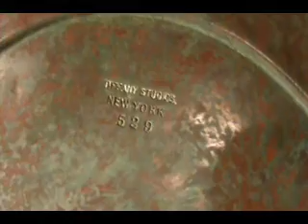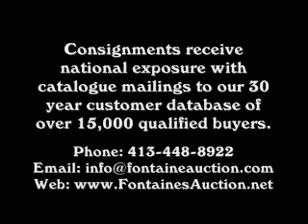Antiques: Tiffany Dogwood Table Lamp American Indian Base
22" Tiffany Dogwood Table Lamp On American Indian Bronze Base

Welcome to Fontaine's Antique Auction Gallery. We have long been known for record setting prices for fine and rare antiques. One of our many specialties is 20th century lighting including such works by Louis Comfort Tiffany of Tiffany Studios New York.
Here our featured item  is a 22" Tiffany Banded Dogwood Leaded Floral Table Lamp on an American Indian Bronze base.

The leaded glass shade shows a geometric pattern throughout which is created by green and white Striated Glass cut to small quadrangular pieces. This pattern is shown in 8 Rows from the top (or aperture) of the shade and 3 rows from the bottom rim. The Dogwood floral pattern is featured in a banded border, stretching into the 8th geometric row from the top and the 3rd geometric row from the bottom. Each of the flowers consists of 4 pieces of opaque mottled glass depicting the petals and a 5th yellow piece in the centers. Surrounding the flowers within this border are large green leaves, showing some gray striations, and brown translucent branches, visible in 3 places. The aperture (or top opening) of the shade is 5" in diameter and the shade is 8.5" high. The lower rim, which is 22" in diameter, is edged with a ½" unusual heavy bronze border. The top of the lamp shows a reticulated spun bronze heat cap with a teardrop finial, which sits over the shade.

Looking at the underside of the shade you will see that the lead work is applied just as carefully and elegantly as the outside. You can also see 4 reinforcement ribs running from the border to the aperture. This is very common in Tiffany's larger shades. Here you will also find the metal tag, which bears the signature "Tiffany Studio's New York. The bronze base is in the American Indian pattern; it shows a very nice dark brown patina. The platform of the base is 11.5" in diameter. It is molded with squares and rectangles in a linear pattern. Moving up the stem is a long fluted section with a band of more scattered square shapes above and below. The spherical light cluster consists of swirling arms reaching out to 3 original louvered paddle sockets by Perkins. Mounted to the top of the cluster is a riser with a 5" wheel, on which the shade sits. The base is signed on the bottom plate -- Tiffany Studios New York 529.

 An Invitation to Consign At Fontaine's Antique Auction Gallery's September Estate Auction and  Upcoming, Important Fall Antique Auction Series.

We are seeking quality consignments for our upcoming auction series, one piece to an entire collection. Either way, Fontaine's has the service & expertise to assist you. We can provide free estimates & arrange for pick-up & delivery worldwide. We also buy clocks outright, one piece to a complete collection. You can send photos to us by visiting our web or e-mail your photos to . Consignments receive national exposure with catalogue mailings to our 30 year customer database of over 15,000 qualified buyers and online through;
Plus dozens of National Print Publications!

You can still consign clocks for our next clock auction the Fall, and as always we are accepting quality antiques for all our upcoming auctions.